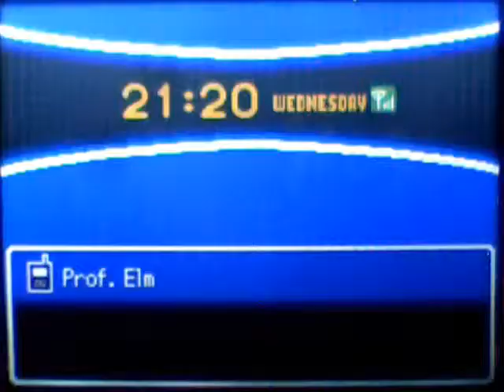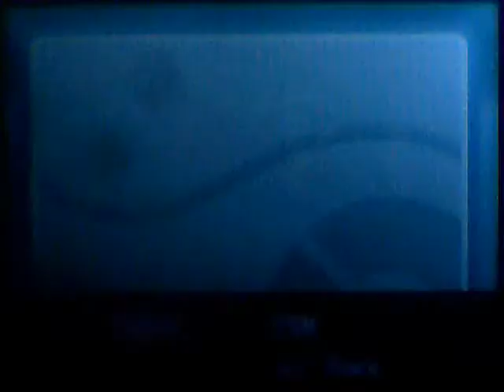Pokémon SoulSilver Let's Play - Part 35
In this part we go into the Dragon's Den, battle a few Trainers and arrive at the shrine, where we are asked a few questions. After finally receiving our final Johto Gym Badge, we're told to go back to New Bark Town.

Pokémon HeartGold and SoulSilver are remakes of the original Gold and Silver versions for the Game Boy Color, much like FireRed and LeafGreen were remakes of Red and Blue (Green in Japan) for the Game Boy.